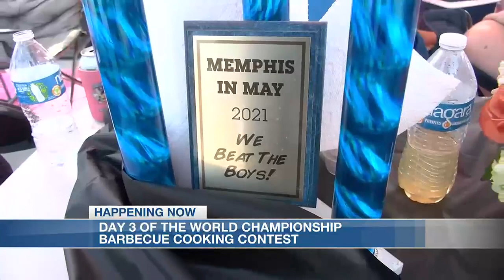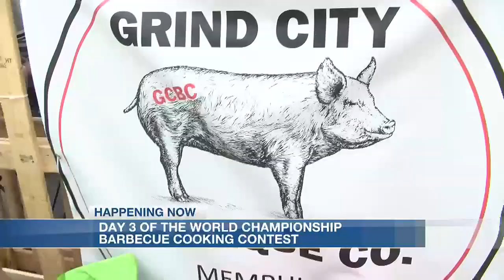Teams prep for Judging Day as Day 3 of World Championship Barbeque Cooking Contest comes to a close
Day three of the World Championship Barbeque Cooking Contest came to an end Friday, but dozens of teams competing will be Downtown all night long preparing for Judging Day on Saturday.